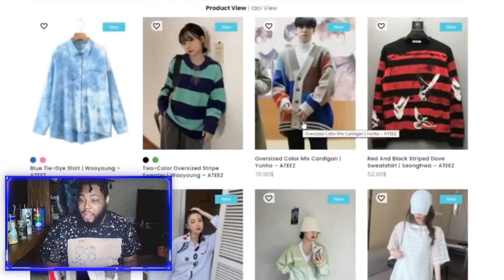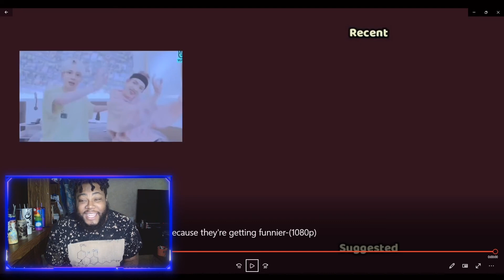Watching recent ateez moments to watch because they're getting funnier | Joey Sings Reacts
♡ FAQ ♡